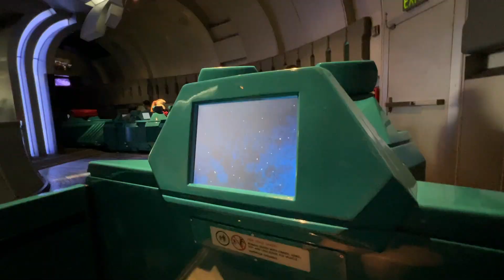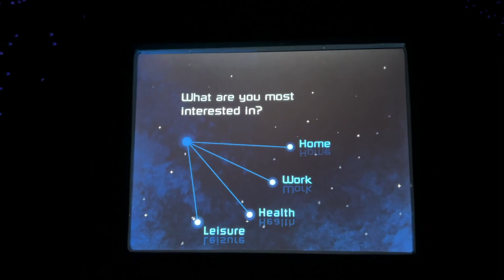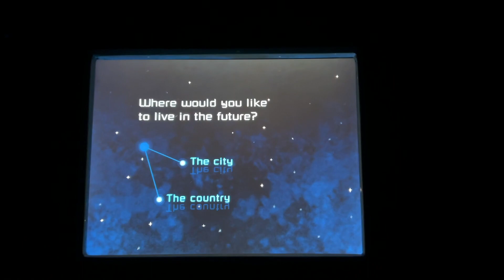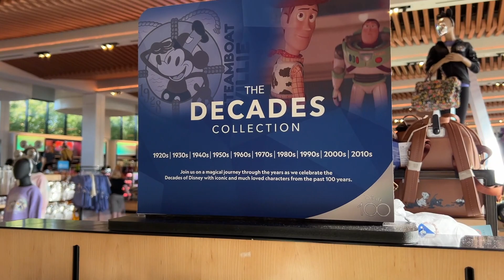WATCH this BEFORE you book your Trip to DISNEY WORLD! | EPCOT Festivals 2023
I spoke to a couple people recently who had booked their trip to Disney World hoping they'd get to experience EPCOT's Food & Wine Festival, but didn't realize there were times at EPCOT when the festivals aren't running. Hopefully this video helps you when booking your trip to Disney World!

Accessories & Devices I use
(Everything I use, wear etc...)